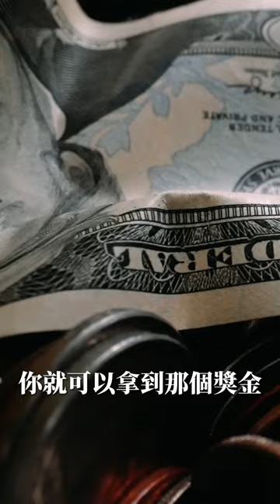眼鏡蛇效應｜文森說書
(在Apple Podcast/Spotify/Google Podcast上都可以找到)